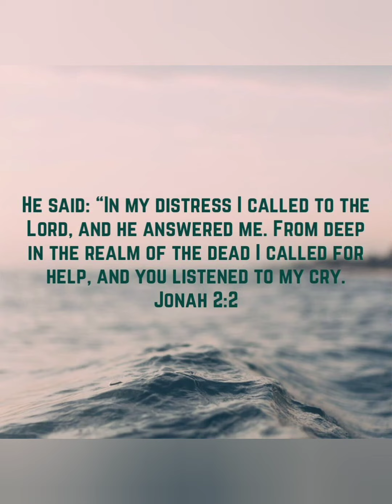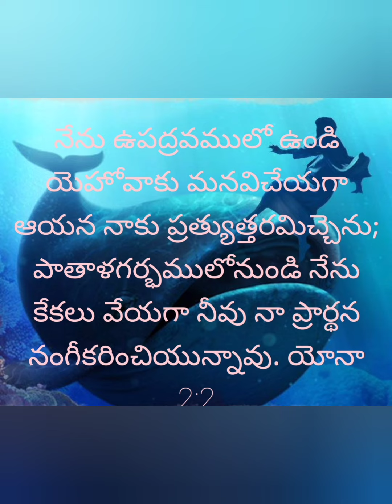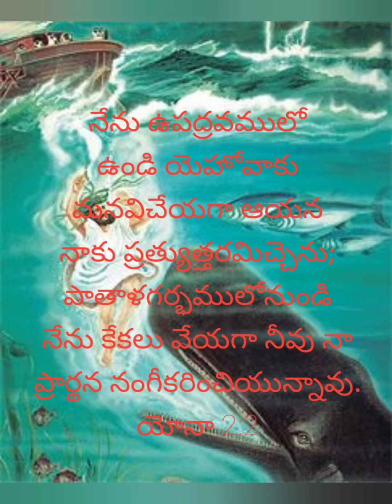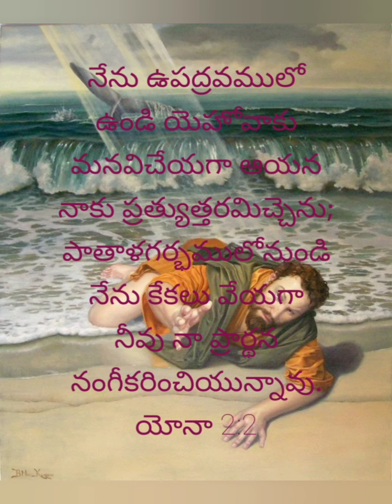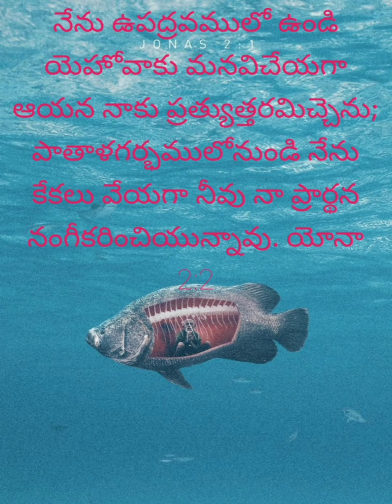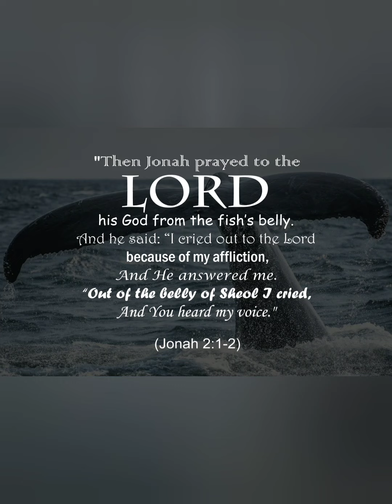3/10/2022 Today God's Promise